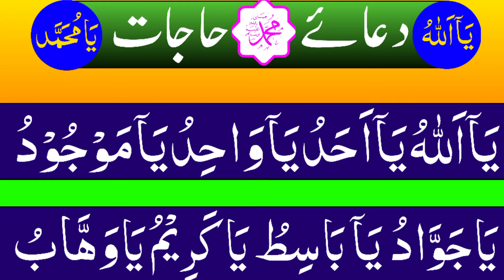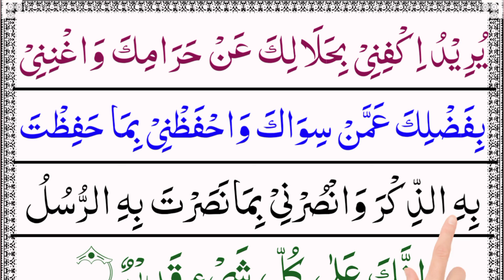Dua-e-Hajat (دُعائے حاجات) | Dua Hajat with Urdu Translation | Dua ul Hajat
Discription:-

                              Read Or Listen To This Dua (Dua e Hajat) After Every Namaz This Dua Benefits Is That Allah Increase Your Rizq And Also Protect You.

Dua e Hajat in Arabic
Beautiful Dua
Hajat ki Dua
Har Jaiz Kam Ki Dua
Dua e Hajat Full With Urdu Translation
 دعائے حاجات